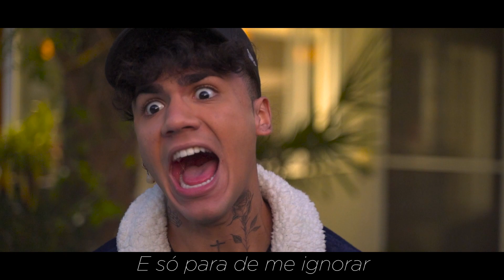♫ Vulgo FK - Oi, Como Ce Tá? (Prod. Wall Hein, Wey e Pedro Lotto) - PARÓDIA